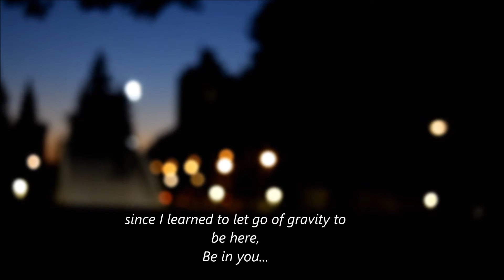Yih Capsule - Efecto mezclal (mixed effect)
2016 (Studio version) english subs